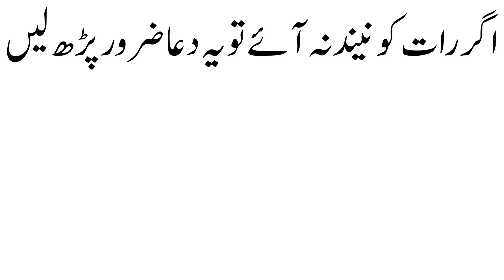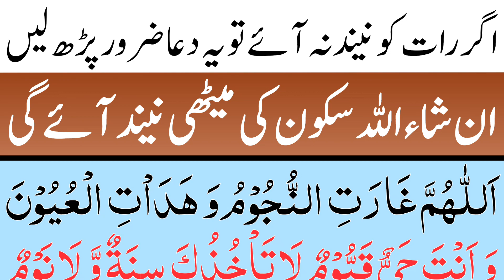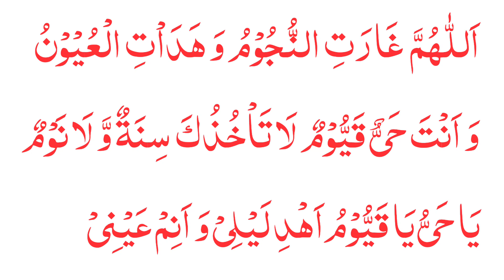Agr Raat ko neend na ae tu ye dua zaroor padhe | Methi neend ki Dua | Dua for sleeplessness Insomnia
In this video we will learn Dua for sleeplessness & Insomnia.

Topics Covered:-
1) Agr Raat ko neend na ae tu ye dua zaroor padhe
2) Mithi neend ki Dua
3) Dua for sleeplessness
4) Dua for Insomnia
5) Be Khawabi ki Dua
6) wazifa for insomnia
7) Neend na ae tu ye dua padhe
8) Dua For Peaceful Sleep